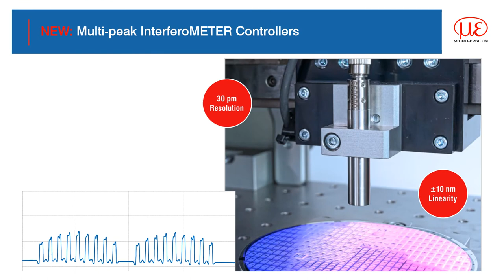Interferometer multi peak distance for multiple layer measurement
With the new Multi-Peak InterferoMETER controller for distance measurement it is now possible to measure distance of up to 14 layers of transparent/clear coated material. The addition of multi-peak measurement means that thickness can be calculated from between the layers at just 10 µm! Combined with the IMS5600 controller the achievable linearity is from just ±10 nm!